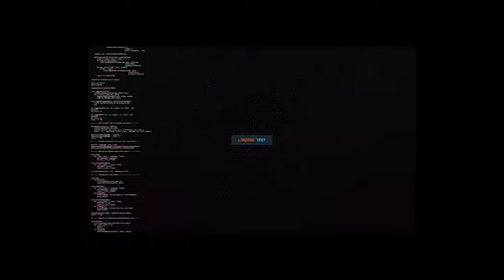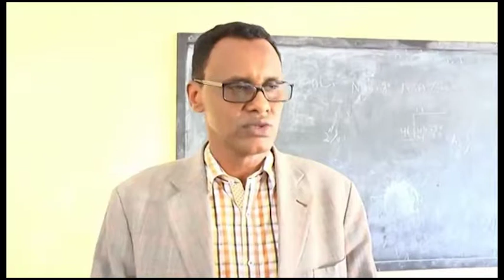Badhasaabka G.Gabilay ayaa kormeer ugu baxay deegaaanada G,gabilay